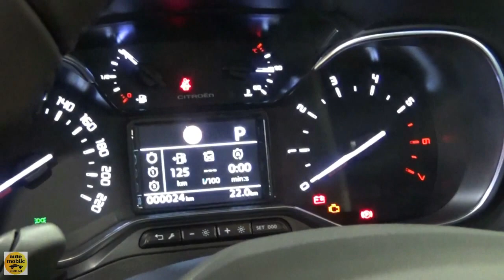2020 Citroen Berlingo M BlueHDi 130 EAT8 Shine - Exterior and Interior - Salon Automobile Lyon 2019